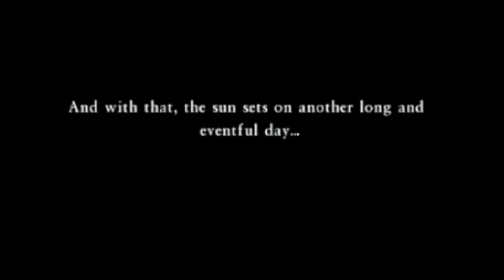Dragon Quest VII [3DS] Playthrough #003, Kiefer, Dermot, and the Ancient Tome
This is video #003 in my playthrough of Dragon Quest VII: Fragments of the Forgotten Past for the Nintendo 3DS. This playthrough is available with and without commentary. This video does not contain commentary.

Previously, Davilas reported to King Donald of Estard, who is worried about his son Kiefer's antics. Now, Davilas must catch up with Kiefer at the ruins far to the east.

Davilas leaves Estard (time 0:51).

To the south, he checks out the Woodcutter's Hut (time 1:13).

A barrel outside contains 3 gold (time 1:19).

Inside the hut, a wardrobe contains Rags (time 1:42). How lovely.

In the hut's cellar, the barrels contain a Medicinal Herb and 3 gold (time 2:13). The chest (which was locked in the PlayStation version) contains a Seed of Magic.

Outside, Davilas can approach the woodcutter for a little scene (time 2:58). His furry friends are a bit skittish. However, they do keep him well informed.

Between the Woodcutter's Hut and Pilchard Bay, Davilas finds the Shoreside Shrine (time 4:55).

Inside the shrine, the pots contain 1 gold, a Medicinal Herb, and 2 gold (time 5:16). Davilas cannot move the stone cover on his own.

East of Pilchard Bay, Davilas heads to the Eastern Estard region (time 6:13).

On the northeastern rise, a chest contains a Chimaera Wing (time 6:54).

Nearby, Davilas enters the grounds of the Shrine of Mysteries (time 7:38).

By a statue, he finds his friend, Kiefer (time 8:13). Kiefer gives Davilas an Ancient Tome to look at. Kiefer tries the Sunstone Ring, but nothing happens. He suggests Davilas take the Ancient Tome to Dermot the Hermit, the man who lives on the cliff by Estard. Meanwhile, Kiefer will try to find more information.

With that, Davilas leaves the Shrine of Mysteries (time 15:13).

First, he checks out Pilchard Bay (time 15:40). He checks in with Maribel, who has returned to town. The Ancient Tome makes her head hurt.

Davilas returns to Estard (time 18:32). He takes the tunnel to Dermot's house on the cliff.

On the lower level, he talks to Dermot (time 19:09). Showing the Ancient Tome to him provokes a humorous reaction. Realizing what it is, he takes the book and offers to figure it out. He asks Davilas to come back with Kiefer.

If Davilas leaves the house and returns, Dermot will say something funny, though it will be more amusing in the PlayStation version.

Back in the town of Estard, Davilas talks to the woman standing on the north side of the well (time 22:59). Something is sparkling in the well! Davilas drops down the well.

In the well, he finds Mini Medal #001 (time 23:37). The first of many! To view how many Mini Medals the party has, go under Attributes and look at Everyone. If Davilas talks to the lady again, she will let him keep it.

In the inn, Davilas will find good old Uncle Pike (time 24:59). He is trying to impress the bunny girl with his Sizzling Stone. Then, he asks Davilas to pick up his bar tab. Fortunately, that won't be necessary.

Davilas heads north to Estard Castle (time 27:17).

On the second floor, he finds Kiefer in the prince's bedroom (time 27:37). Kiefer has tried everything, even Pike's Sizzling Stone, which he pickpocketed while Pike was asleeping. He gives Davilas the Sizzling Stone to return to Pike. Learning that Davilas left the book with Dermot, he joins the party. Kiefer, the Prince of Estard, begins at Level 1 with a Cypress Stick and Wayfarer's Clothes. He is a good physical fighter.

The party returns to Estard (time 31:37). They take the passage to Dermot's cliffside dwelling.

Downstairs in the house, they talk to Dermot (time 32:31). Dermot explains that Kiefer has been going around things a bit wrong. What the statue requires is the pure heart of a chosen one. Kiefer assumes he has the pure heart required. Back to the Shrine of Mysteries!

However, as the party returns to Estard, they are waylaid by guards sent to drag Kiefer back home (time 36:35). They really lay it on thick trying to get Kiefer to come with them. Kiefer relents and tells Davilas to wait for him at home.

At Davilas's home in Pilchard Bay, Kiefer wakes him up in the middle of the night (time 38:21). It sounds like King Donald was really angry. But now, Davilas and Kiefer can get back to the Shrine of Mysteries.

The party saves at the church. Next time, they will return to the Shrine of Mysteries.